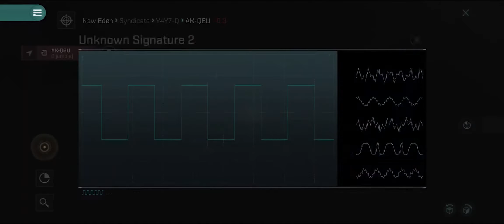[EVE Echoes] - Size is not everything.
I forgot record, but Zilv3r recorded it! i was in Daredevil.

2 Frigate + 2 Crusier vs 3 Battlecrusier + 2 Battleships in WPS territory.
And special thanks to Serpentis Large Anomaly⁸ NPCs.

We are muggers of New Eden!

BGM info
Jón Hallur - I Saw Your Ship
Jón Hallur - Seek And You Shall Find